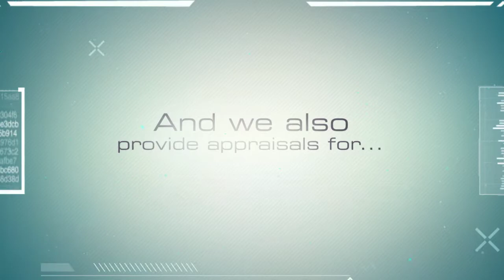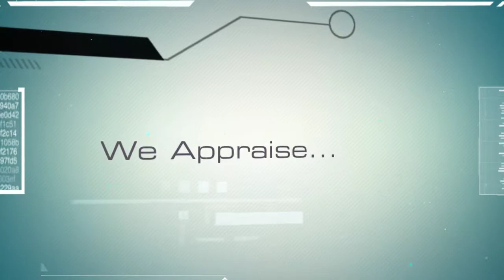Washington State Appraisers - Ahrens Co. Appraisals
Ahrens Co. Appraisal Services is a residential real estate appraising company established in 2008 and based in Seattle, with residential appraisers located throughout Washington State.